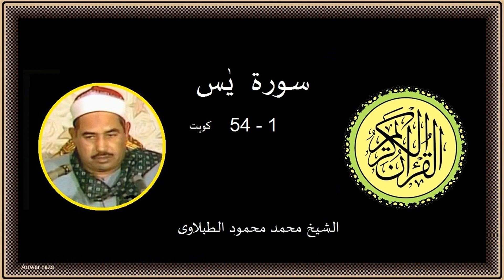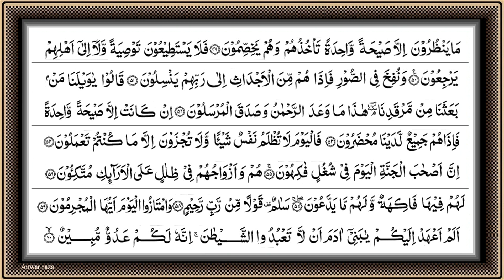Surah, Ya sin, Mahmood Tablawi